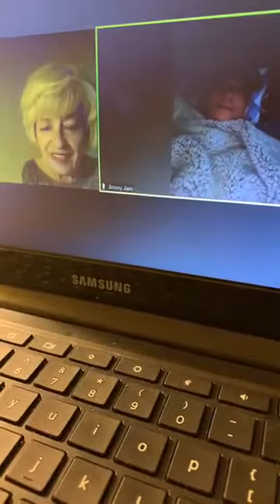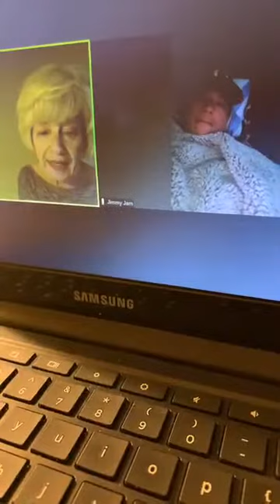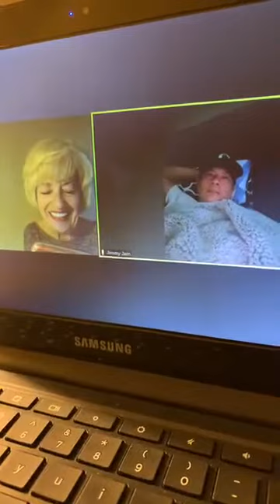Ep. 17 | The Comics' Spot with Jimmy Earll!